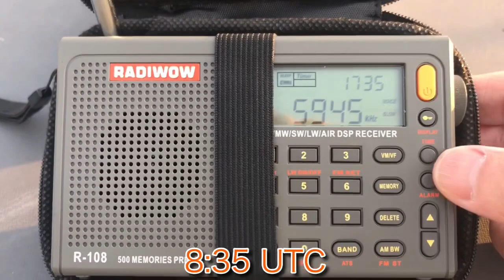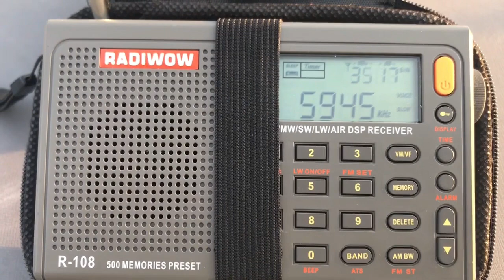［RADIWOW R-108］ロッドアンテナで受信するラジオニュージーランド 48cm Telescopic antenna -- Radio New Zealand International.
Place:The rooftop of the 5th floor apartment in Tokyo
Distance=9,286km